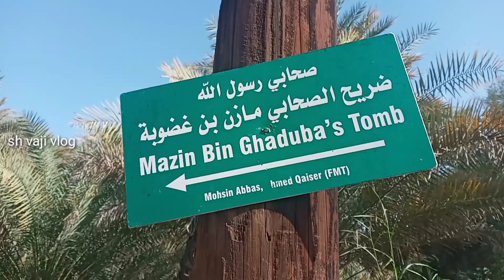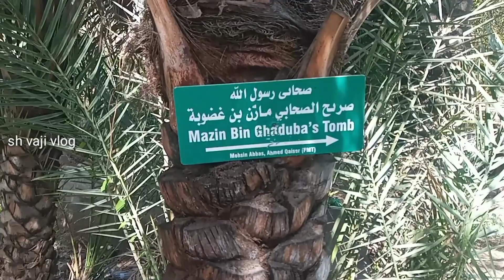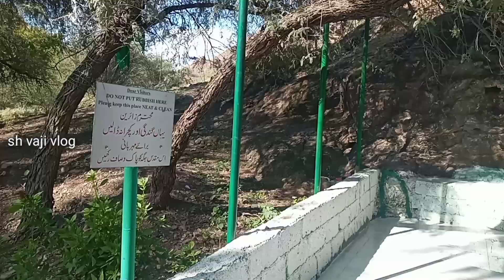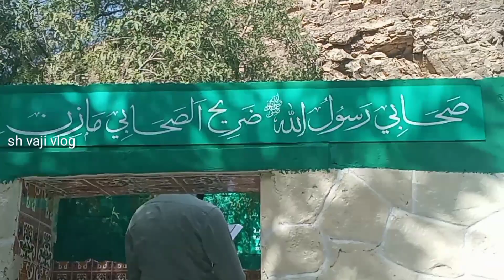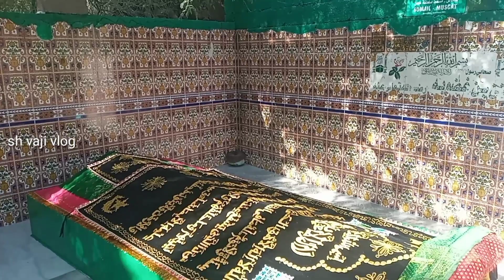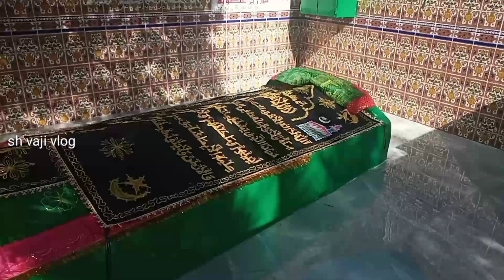Hazrath mazin / Sahabi rasulullah / Mazin Bin ghadooba / The First Muslim in Oman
Sahabi rasulullah first omani muslim was from samail, his name was Mazin Bin Ghadooba. Mazin built the first mosque in Oman, which introduced the people of Oman to Islam during the era of princes Aabd and Jayfar the sons of Al-Juland, the king of Oman at that time.

Mazin was born in Samail and he became Muslim in The sixth century AH. The story of his Islam is famous in Oman. Before he became Muslim, he was pagan like the other Omani in that era and he had his own fetish which was called ”Bajer”. One day, Mazin’s mother was very ill and about to die. During that, he asked his fetish to heal his mother by giving him the oblation. When Mazin returned to his home, he found that his mother was died. Mazin was angry and he decided to break his fetish. Mazin broke the fetish and he knew that it can not hurt or save him. In fact, he believed that it was not his God.

After making this, Mazin heard about the prophet Mohammed (bpuh) in Madinah and he decided to travel to see him. When Mazin met the prophet, he loved Islam and asked the prophet to ask Allah to bless Oman. The prophet Peace and blessings be upon him asked Allah to protect Oman from the enemies and to become a safe and rich country. Mazin also asked him to ask Allah to make him good and pure man.

When Mazin returned to Oman he was enthusiastic to spread Islam in Oman. He came back with messages from the Messenger of Allah and built the first mosque called ‘Masjid Al Midhmar’ (Mosque of Mazin) and succeeded in bringing Islam to the people of Oman

Must Visit Place for the ones in Oman He is our Holy Prophet's companion How Blessed this place is and what a Fortune Oman has of Having This Sahaabi here. Pls visit and Have a Blessed Time. You will never regret., of mazin bin ghadooba